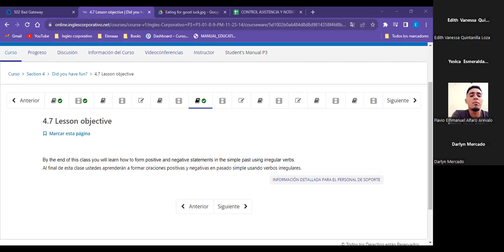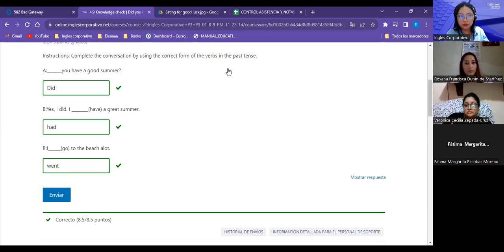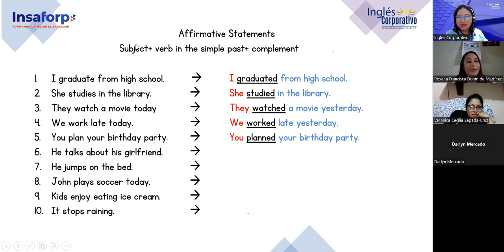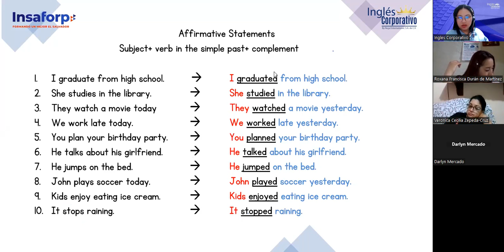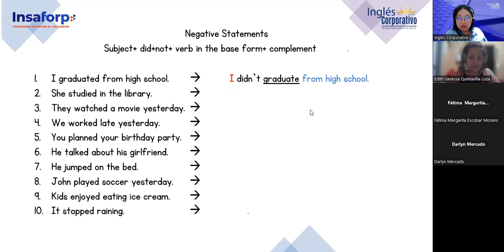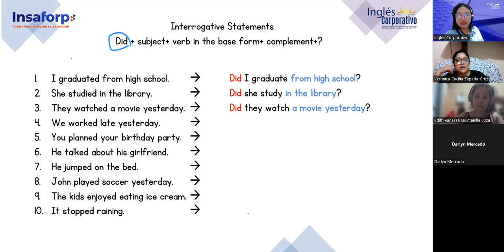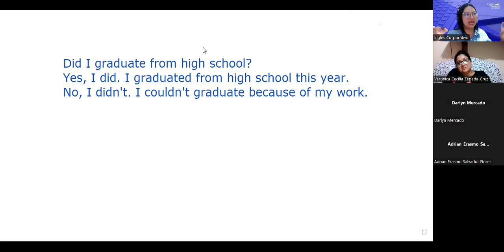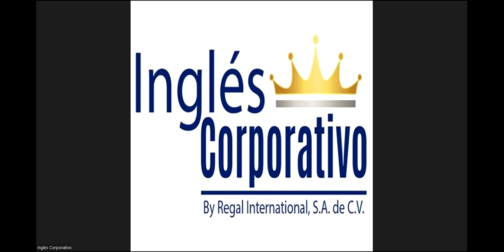Sesion 11-15/11/2023-FI-REGA-129-Argueta- Simple past Aff and Neg statements